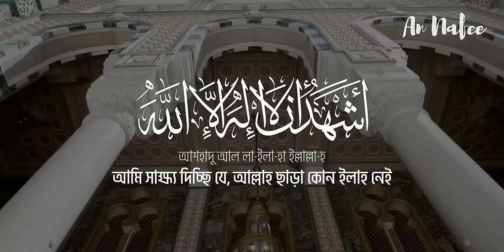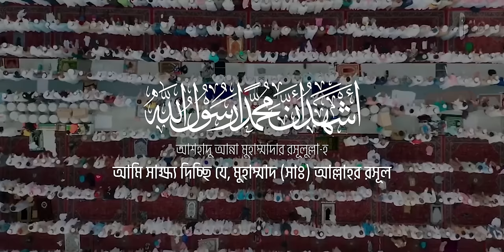সুমধুর কণ্ঠে আযান - ওমর হিশাম আল আরাবি ┇ الأذان بصوت عمر هشام العربي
► আযান (নামাজের জন্য আহ্বান)
► ওমর হিশাম আল আরাবি